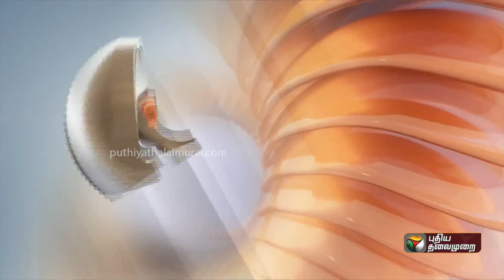தமிழகத்தில் 5ஆம் தேதி உருவாகும் காற்றழுத்த தாழ்வுப்பகுதி காற்றழுத்த தாழ்வு மண்டலமாக மாற வாய்ப்பு